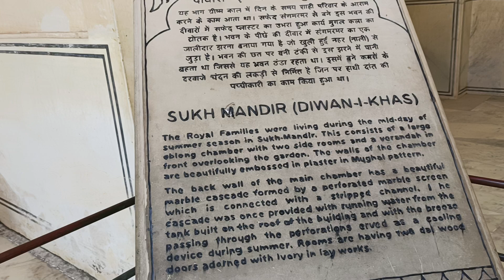Rajastan 11 October 2024(1)